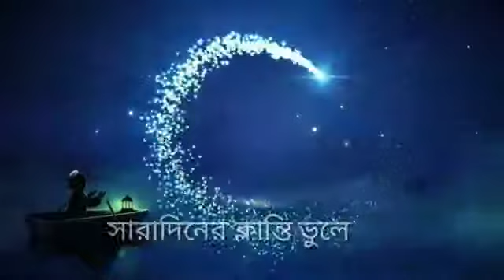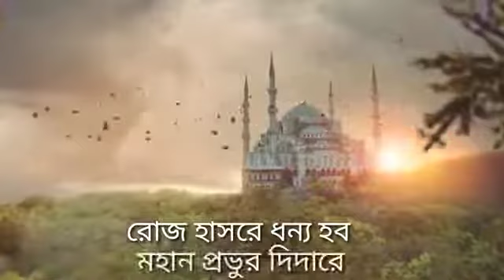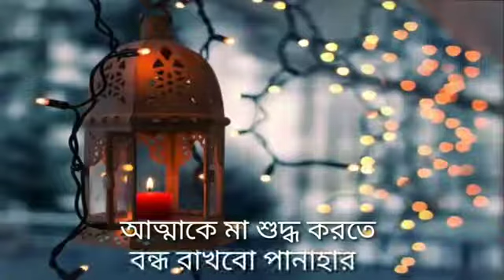Sehrie khabo rakbo roja dak Dio ma Amare, সেহরি খাব রাখবো রোজা ডাক দিও মা আমারে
# Ramadan song-2

# Sehrie khabo rakbo roja dak Dio ma Amara, সেহরি খাব রাখবো রোজা ডাক দিও মা আমারে